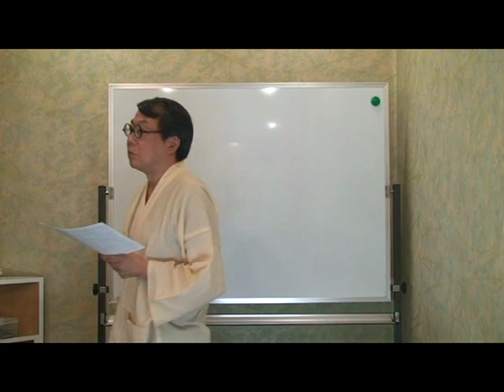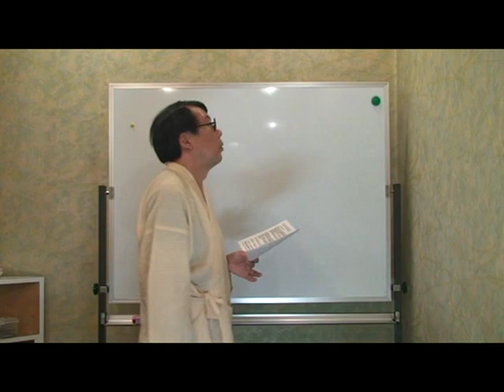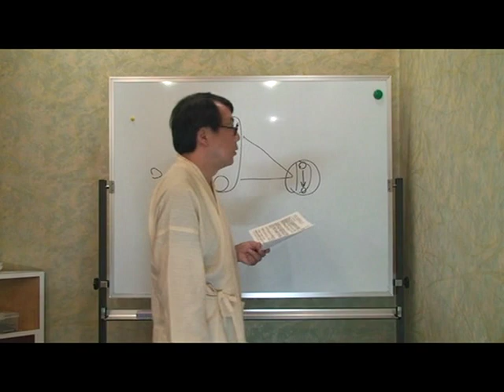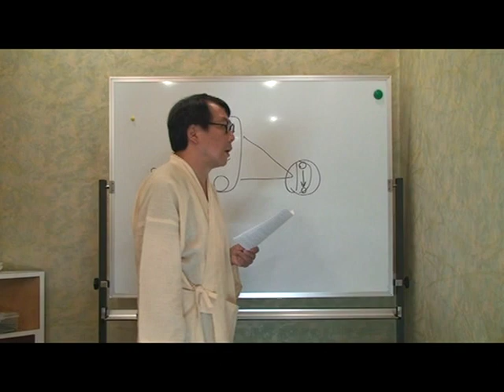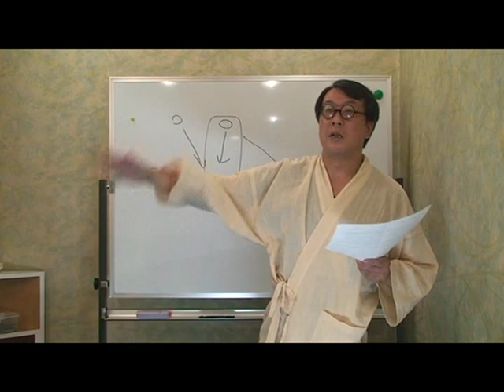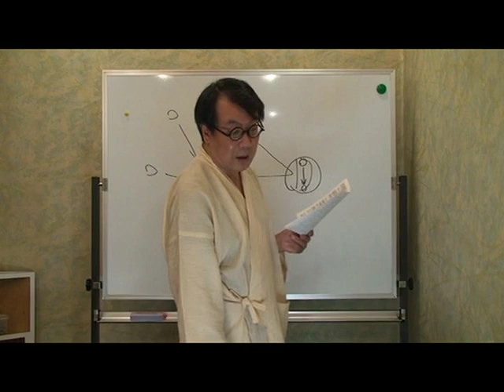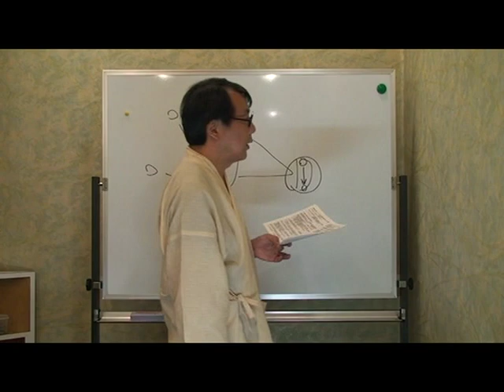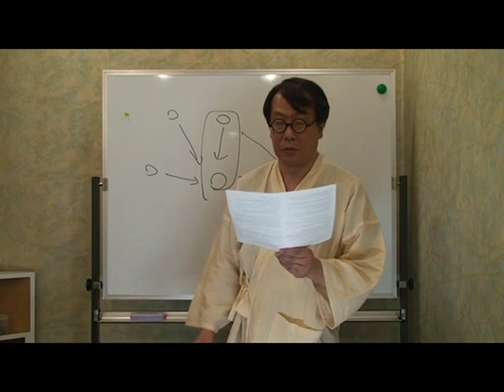「日本の現在」を考える３ にっぽんの夏、いじめの夏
この夏、大津中二自殺事件をめぐって、久しぶりに炎上したマスメディアの"いじめ"祭り...。
七〇年代から、飽きず繰り返される糾弾、反省、謝罪、学校論、社会論...。かつて流行神紙上で、今野敏、中井久夫、諏訪哲二らの言説を踏まえて、当時のいじめ論議をぶった斬った浅羽通明が、十余年を経てほとんどかわらぬ知的状況を総括、知の鉛錘をさらにはるかに、学校論、近代論、人間論の深みへ降ろしてゆく。状況も状況批判もともに相対化してゆく怜悧な知の凄みが味わえる150分!!

※いじめは、「学校」だけが舞台ではありません。リストラといういじめで三万人のサラリーマンが自殺している企業社会のいじめ問題、ドメスティックバイオレンスが多発する家庭のいじめ問題等を考える上でも本講義は有益です。

また、尼崎連続殺人死体遺棄事件の首謀者角田美代子の手口は、本講義で提示する「モデル」が有効な分析ツールとなります。

(収録場所 銀座ルノアール 高田馬場早稲田通り店)

○次回ライブの詳細はこちら

☆★浅羽通明辻説法☆★第13回☆★

2015最初の辻説法、PLANETS(宇野常寛らのメールマガジン)にアップされた稲葉ほたての浅羽通明論へ浅羽本人が容赦なき全面アンサー!新世代がついに読み取れなかった、アレント、網野善彦、橋本治を背景とする『職能』『世間』『知識人』を巡る思想体系を初概説します。その帰結として、「宗教とテロと表現の自由」から「戦場ジャーナリストと自己責任」「岡田斗司夫スキャンダル」まで、戦後民主主義の枠組みではけっして解けなくなりつつある、日本と世界の現在を快刀乱麻を裁つごとく解明してゆきます!!時代を底深く見据えて生きたいあなたへ送る必聴の二時間余!

お申込み方法などはこちら